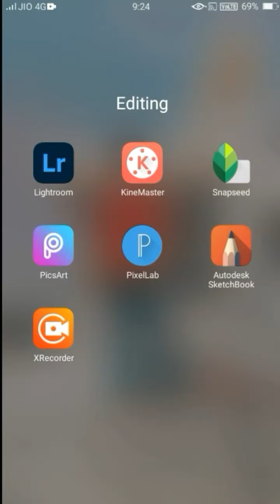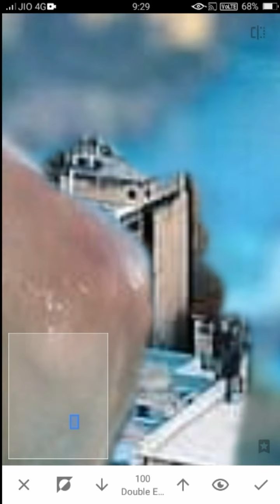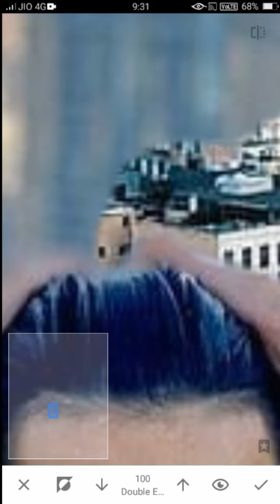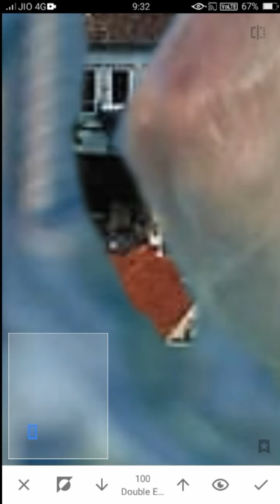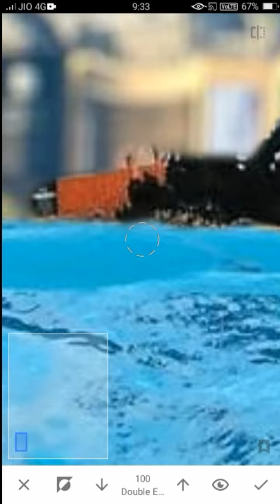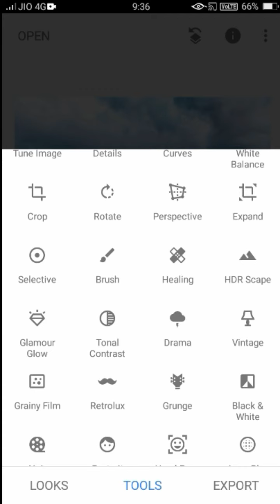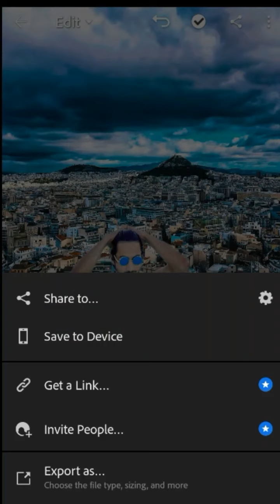Snapseed Background Change Photo Editing | snapseed stylish Photo Editing | photo Editing in Hindi